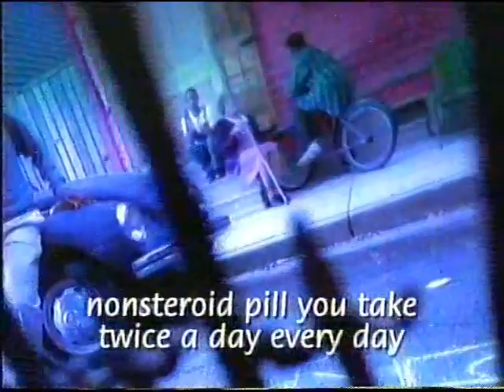March 5, 1999 TNN Commericals (Part 3).mp4